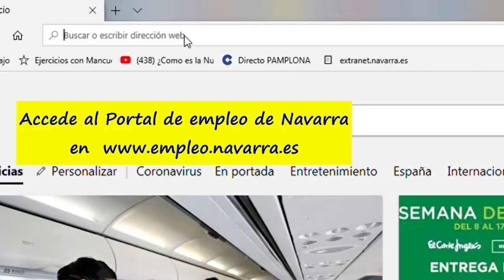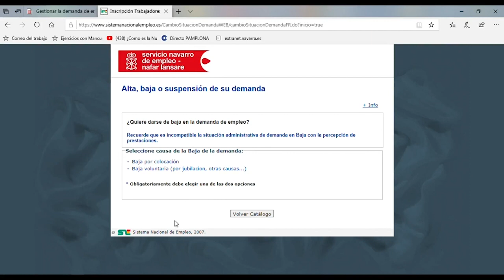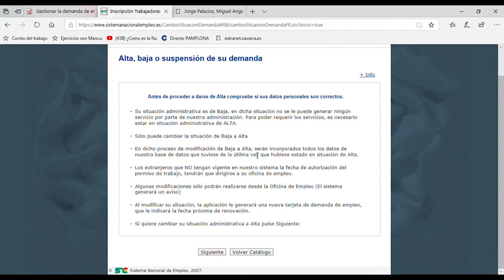Activar la demanda de empleo. Tu demanda en un clic (3 de 4) (píldora formativa)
Miguel Ángel Jorge, de la Agencia de Empleo de Altsasu/Alsasua del SNE-NL, nos cuenta cómo activar la demanda de empleo por internet.